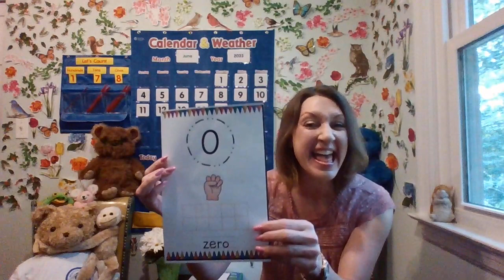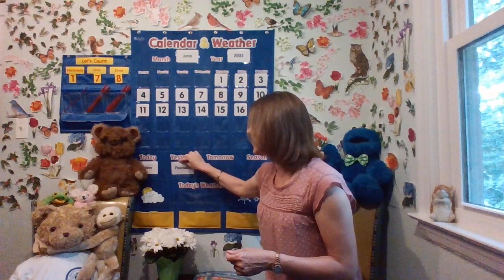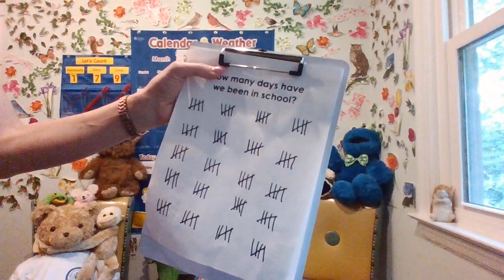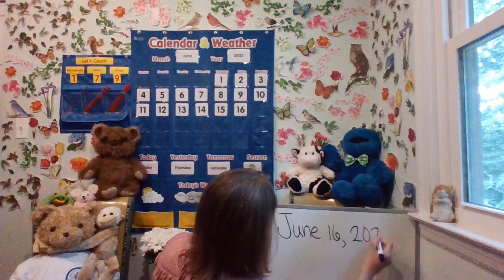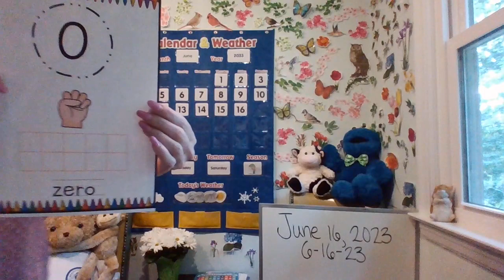Calendar and Weather June 16, 2023 - The Last Day of School!